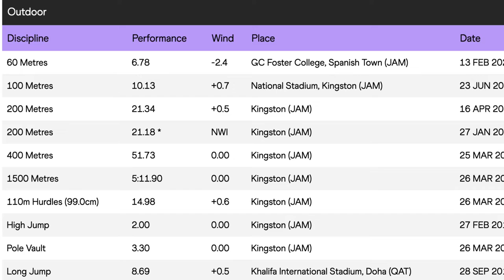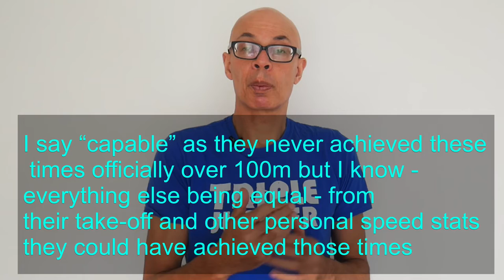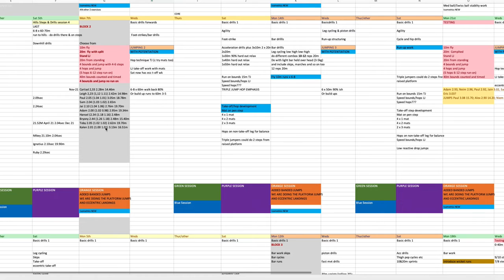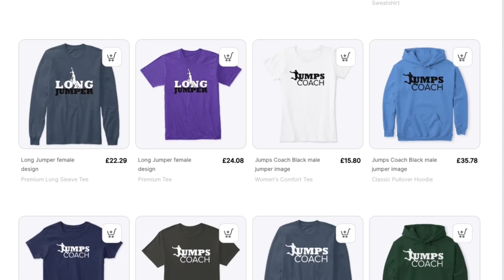CAN SPRINTERS LONG JUMP? WHY IS IT ACTUALLY DIFFICULT?🤔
In this video I take a look at some of the reasons why sprinters find it difficult to long jump. You'd think that with good speed (potentially the key requirement of long jumping) that they would naturally make great jumpers.
However, when you look into it the number of elite combined sprinters and jumpers is minimal. Only Carl Lewis really was consistently successful at the 100m, 200m and long jump.
In my analysis I also reverse the argument and consider why long jumpers don't feature in the sprints also at elite level.
The following reasons are covered.
Lack of training time
Different energy systems used
Different training emphases - sprint start and acceleration v take-off mechanics
Different mind-set (something often overlooked)
Different body type and muscle mass
Different running/sprinting technique!

From consideration of these factors it will become much more apparent as to just why sprinters are not able to make such good long jumpers and vicv-ersa.
It can be done by some. ... and that may be a subject matter for another video.
Will Marcel Lamont-Jacobs make a return to the long jump. I can't wait to see if he does.

for a short video on the system.

SAVE SAVE
SAVE $/£ on THERAGUN PRODUCTS
THE JUMPER
Digital jumps and sprints magazine. Checkout articles, videos and other interactive content which will help you improve as both athlete and coach.
LINK to issue 2 and 3

GREAT READS!

101 Youth Athletics Drills by Me!!!

Triple Jump TrailBlazers Book
By Benns & Harvey

The Horizontal Jumps: Planning for Long Term Development: Volume 1 Paperback
By Nick Newman

Great Kit
Speed Bands